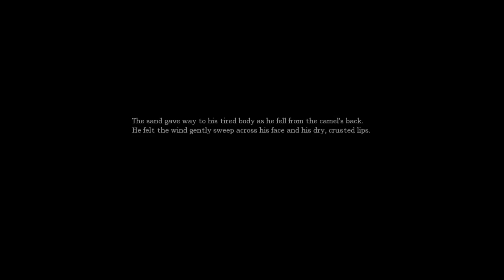Amnesia Gameplay; Part Nine "Allowing them to swim around the place like /assholes/"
I start playing the actual game; Still sharing with Drew.

Also; I didn't scream in this recording (It'll be a few videos), I feel accomplished!

In this video:
I get down into the cellar
I talk about the water monsters
I leave the game.. Lol